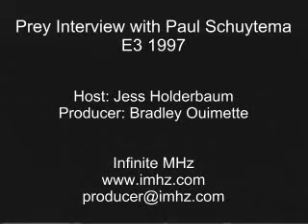Prey E3 1997 Interview